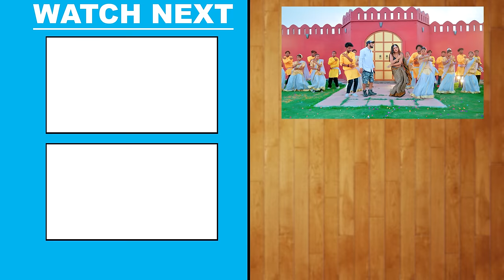कमर धके सुतेला | Neelkamal Singh | Kamar Dhake Sutela | Bhojpuri Song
Album - कमर धके सुतेला
Song - Kamar Dhake Sutela
Singer - Neelkamal Singh
Actress - Shrishti Uttrakhandi
Composer & Recordist - Pancham Sinha
Choreographer - Anish Chaudhary
VG - 32207

♪ Amazon Prime Music

Lyrics -
तू त बहरा से आवे ल चोन्हाई क़े
रोजे तोर देल हमरा उंघाई क़े
कहेल पिलीज, ज़ब दिहिला बरीज ओहि चीज खाती रुसेल.
रात भर ए राजा कमर ध क़े सुते ल.

कमजोर बानी जी, बलजोर ना करि
अभी कोर बानी जी, लरकोर ना करी
दुविधा मे पड़ल बानी हम बात मान राजाजी
प्यार तोहरा से होताना कम जनि जान, राजाजी
बानी घबरात ज़ब जागे जज़्बात आधी रात क़े तू उठेल

परेशान बानी हम,अब जान लेब का
बानी प्यार मे डुबल, हमके छान लेब का
अब रहिए के पास ए पिया,बर्दाश ना होला
कहियो उदबास मे पिया, इतिहास ना होला
धरे ल
आशु पंचम, नीलकमल बलम ओठलाली खाली चूसेल

raat bhar ae saiya kamar dhake sutela
raat bhar ye raja neelkamal singh
neelkamal singh raat bhar saiya
raat bhar ye raja ji
kamar dhake sutela neelkamal singh
neelkamal singh singh ke gaana
uhe khatir jiyela
dhake sutela neelkamal singh
ab jaan leba ka
pyar me dubal
othlali khali chatela
othlali khali chusela
kamar dhake sutela
kamar dhake
kamar dhake sutela nilkamal
kamar dhake sutela nilkamal singh
kamar dhake marela hamar marda
kamar dhake sute
kamar dhake hila
kamjor bani ji
kamar dhake sutela raja  ji
raat bhar sutela
aadhi raat me uthela
aadhi raat me tu uthela